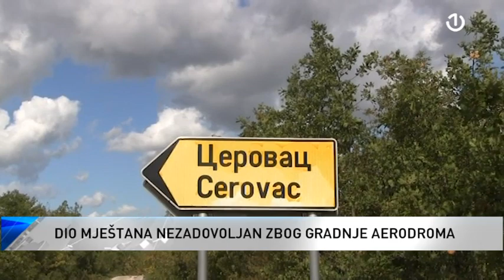Trebinje: Dio mještana nezadovoljan gradnjom aerodroma